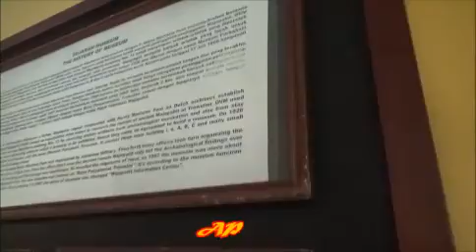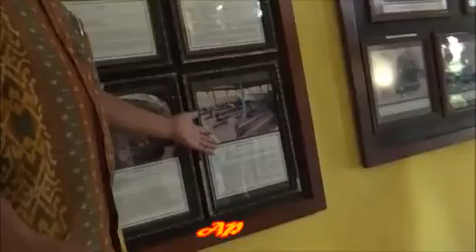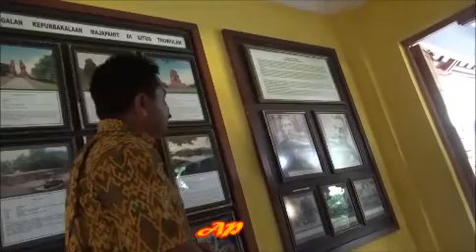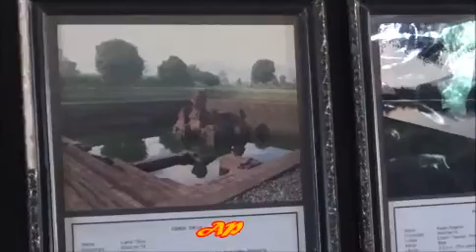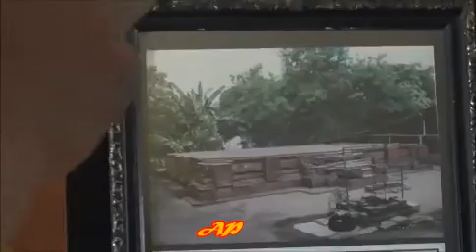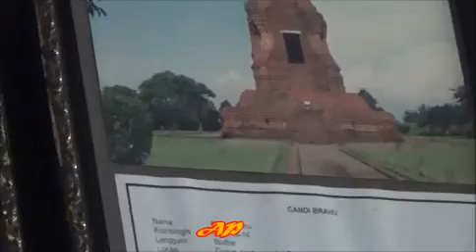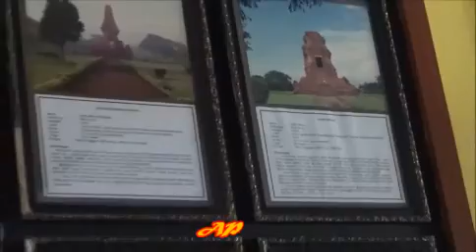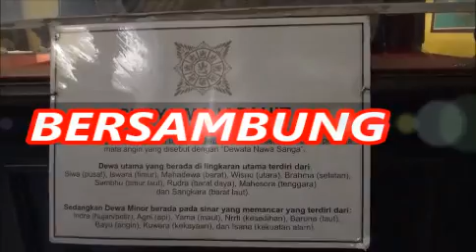MUSEUM TROWULAN - MOJOKERTO PART 2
MUSEUM TROWULAN MERUPAKAN CAGAR BUDAYA SEKALIGUS SITUS SEJARAH MAJAPAHIT YANG BERADA DIKAWASAN TROWULAN MOJOKERTO